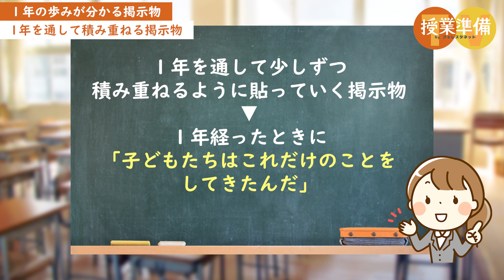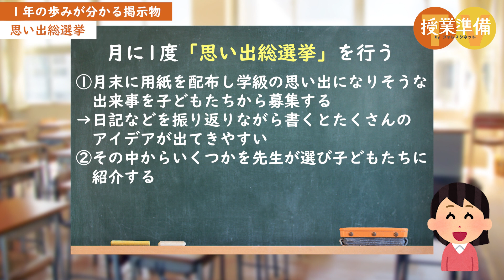【先生必見の学級経営】1年の歩みが分かる掲示物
教室に貼る掲示物、必要な物をうまく掲示する方法や子どもたちの頑張りが見えるようにするにはどうしたら、と悩まれる先生も多いのではないでしょうか。

そこで今回は、投稿者の先生にお寄せいただいた、1年の歩みが分かる掲示物についてご紹介します。